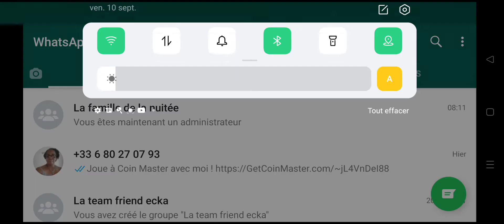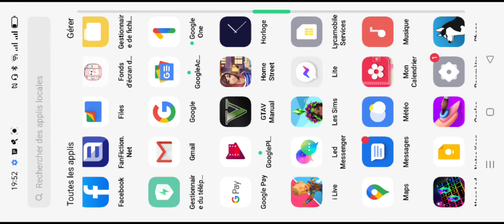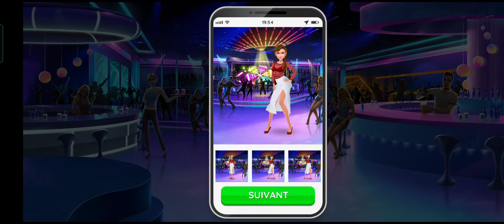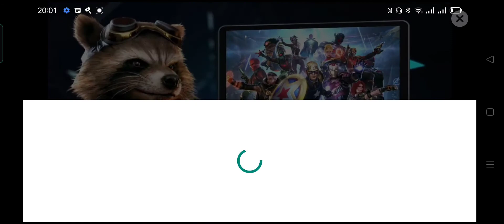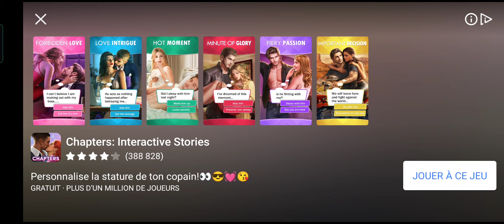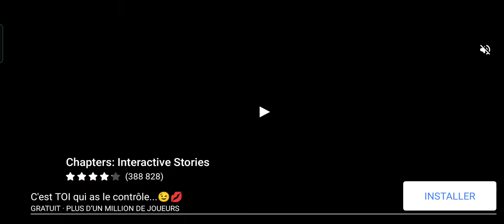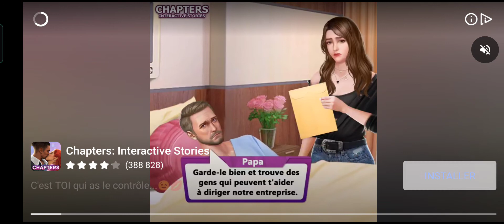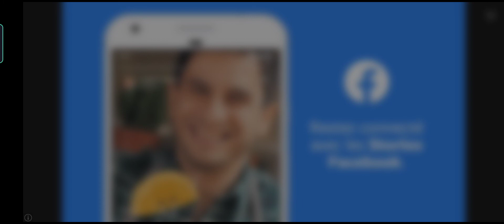11 septembre 2021